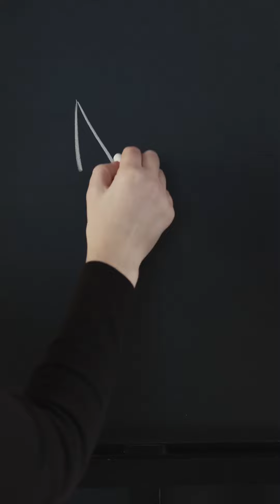Vender no es suficiente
Necesitas implementar Liderazgo